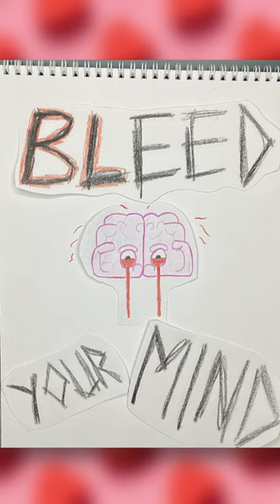Love Me Or I'll Bleed Your Mind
We acknowledge the support of the Canada Council for the Arts. BringingTheArtsToLife @CanadaCouncil